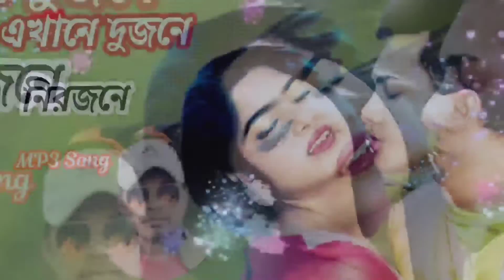এখানে দুজনে নিরজনে||Salmansha and mousomi||বাংলাদেশের ছায়াছবি গান||cover by Saidul -tinni aktar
গানকে গানকে ভালোবাসি তাই
          বিনোদন দেওয়ার জন্য গান করি

এখানে দু'জনে নিরজনে। Ekhane Dujone Nirjone। Andrew Kishore & Runa Laila। Bangla Movie Song

Download

Welcome My YouTube Channe "Ekhane Dujone Nirjone" এখানে দু'জনে নিরজনে by Andrew Kishore & Runa Laila to Antore Antore Movie Songs to Lyrics Video but Bangla New Song 2020.বাংলা গান ২০২০

Song: Ekhane Dujone Nirjone (এখানে দু'জনে নিরজনে)
Singer: Andrew Kishore & Runa Laila
Lyrics: Moniruzzaman Monir
Movie: Antore Antore
Label: Bangla Movie Song

আপনাদের ভালো লাগলেই আমার সফলতা

If you like me, my success.

♥️♥️♥️♥️আশা করি সবাই ভালো আছেন। ভাই আমার  ইউটিউব চ্যানেলে অডিও ভিডিও গান শুনতে পাবে। আর ভিডিও দেখে একটা লাইক কমেন্ট করুন প্লিজ প্লিজ প্লিজ ♥️ ♥️♥️♥️♥️

And I will remove them.

Music